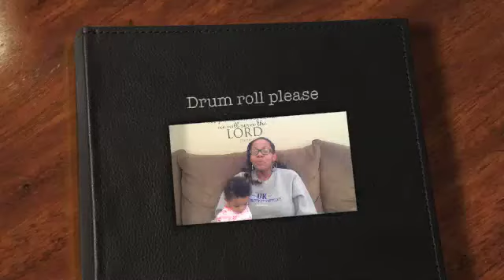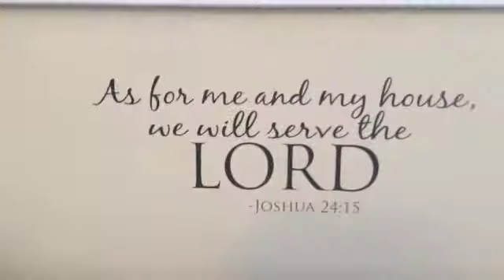Drum roll please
Announcing the introduction of the Reid Bunch to You tube